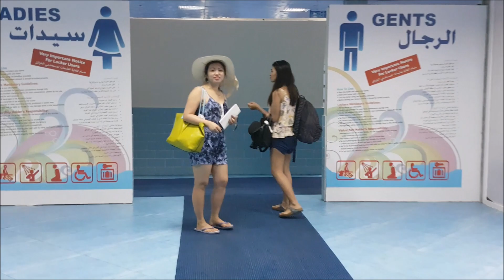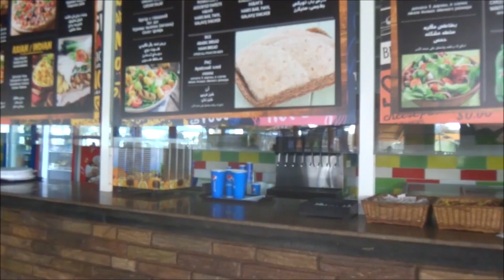Ice Land Water Park Adventure - RAK UAE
Thinking of a beautiful and relaxing place to spend this summer on a great deal? Book now, beat the heat and stay cool this summer!